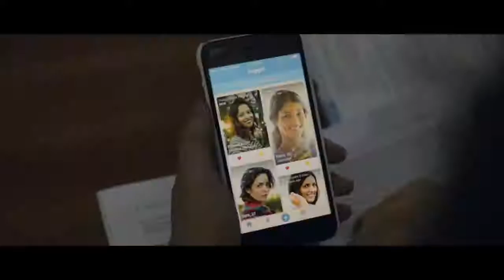Types Of Boyfriends - Harsh Beniwal